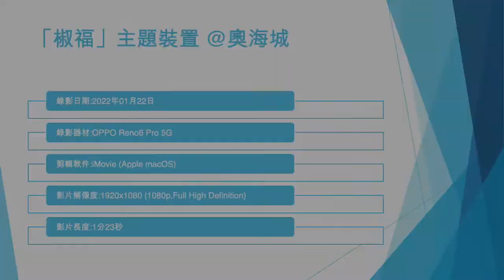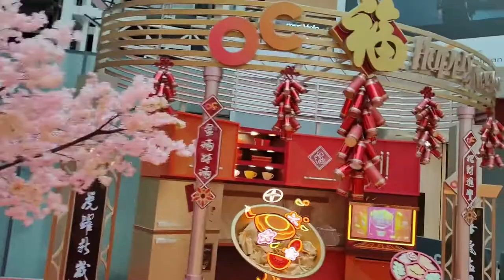「椒福」主題裝置 @奧海城 - 2022年01月22日